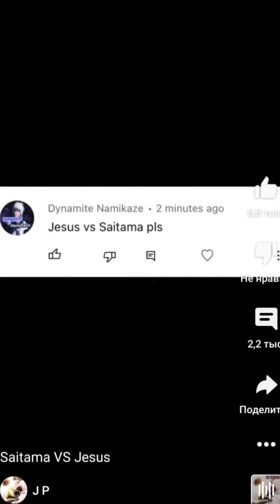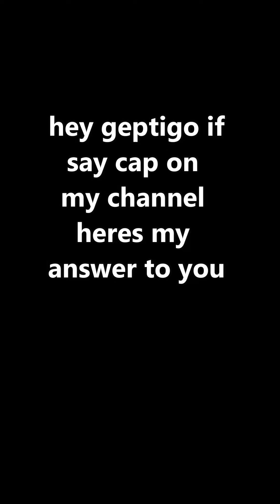who is strongest - (Jesus Vs One punch man)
im just here fixing the cap , from the so called clown named Geptigo ,